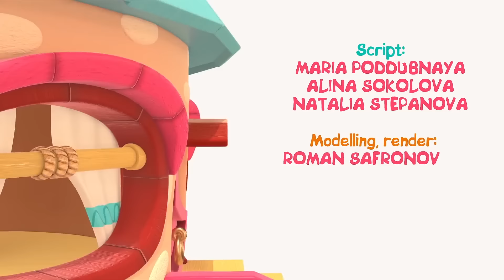Frukt och grönsaker till ugglan Hop Hop. Pedagogiska tecknade filmer och animationer för småbarn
Njut av att titta på pedagogiska tecknade filmer och animationer för småbarn och lär dig namnen på frukter och grönsaker med ugglan Hop Hop Hop! Låt oss se vad små fåglar kommer att göra idag. Först och främst ska de plantera grönsaker. Låt oss plantera morötter och rödbetor. Efter att ha arbetat hårt i trädgården ska vi leka med leksaker och lära oss färger. Mycket bra, fåglar. Nu är det dags att samla hallon. Har du en skål där du kan lägga dem? Kom ihåg att tvätta bären och era vingar innan ni äter. Hopp Hopp ugglan, vad är det här? Det är ett nålhjul. Vet du hur man leker med det?

00:00 Lär dig namnen på grönsaker
05:35 Färger för småbarn
10:55 Dags att samla hallon
16:00 Lek med ett nålhjul

Ladda ner teckningen med Uggleungen Hopp Hopp och färglägg den med glädje

Välkommen till vår 3D-tecknade kanal med pedagogiska tecknade filmer och underhållande 3D-videor för barn och småbarn. Tillsammans med Uggleungen Hopp Hopp kan du lära dig former och färger på svenska, räkna siffror och sjunga med i barnvisor för spädbarn och småbarn. Låt oss leka och ha roligt tillsammans medans vi tittar på pedagogiska och roliga videor för småbarn på Uggleungen Hopp Hopp's kanal!